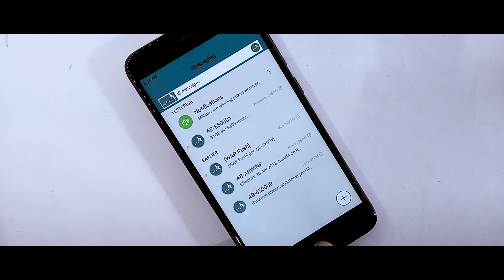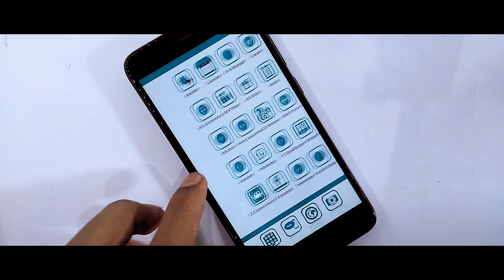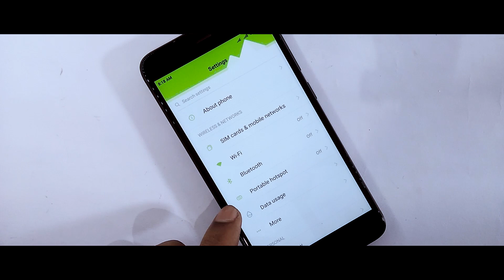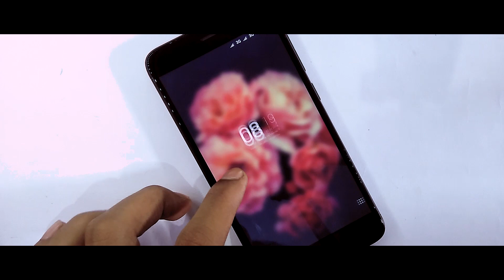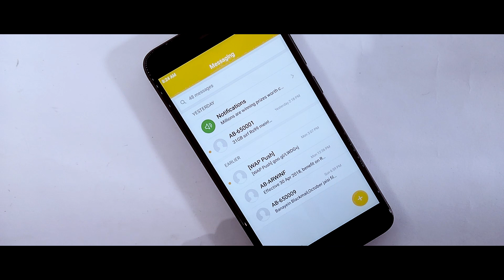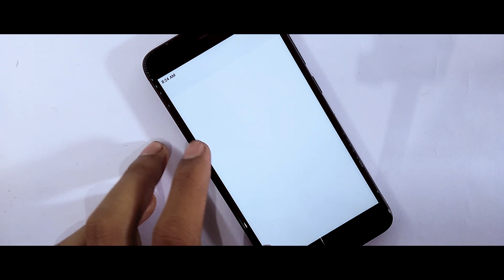Top 5 Miui 9 Theme For May 2018!Redmi Note 4/Redmi Note 5 Pro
In this video I will show you Best Miui 9 Theme For May 2018,Selected Theme For This Month For Any Xiaomi Device Like Redmi Note 4,Redmi Note 5 Pro.

Content
1.Top 5 Theme For Miui 9/8
2.Best 5 Theme For Redmi Note 4
3.Best Miui 9 Theme For Any Xiaomi Device
4.Top 5 System Change Ui Theme For Redmi Note 5 Pro
5.Best 5 Light Theme For Miui 9